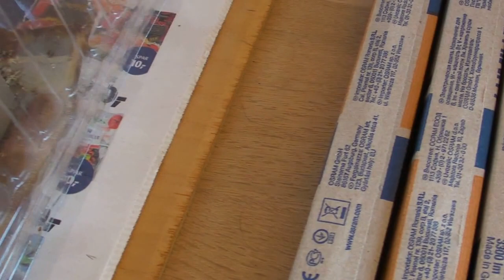Haveupdate april 2013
Hvordan står det til i drivhuset, lidt plantestarter og et forsøg med et cover på havebedene.